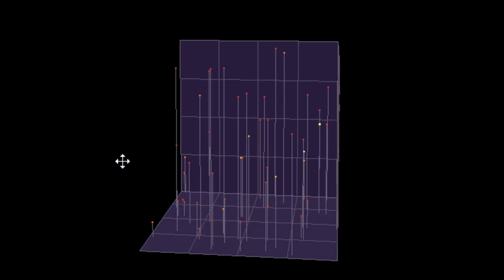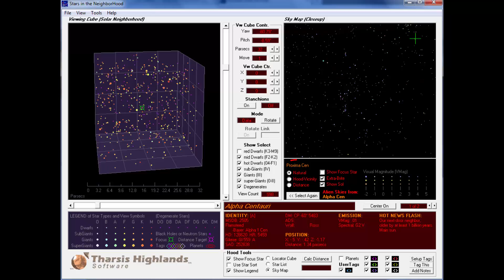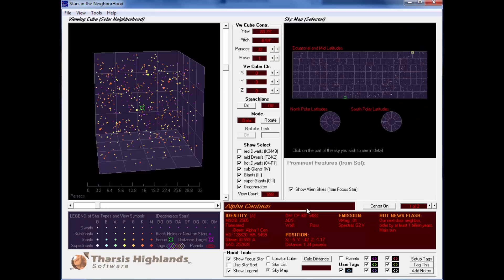Stars in the Hood Software Demo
DESCRIPTION:

Possible software uses:
- Educational tool for science teachers.
- 3D stellar cartography of our stellar neighborhood and Milky Way region.
- Map reference to know the 3D locations of stars mentioned in news/science articles or science fiction stories/movies.
- 3D visualization tool for science fiction writers for plotting out story locations and battle plans. Also, helpful for finding the distances between stars so a writer can know how long it will take to travel between them if traveling at any non-infinite velocity.

Brief demonstration of Stars in the Hood software, including,

- Movable, scalable Viewing Cube
- Stanchions (star pedestals)
- Selecting a Focus Star and detailed star descriptions
- Static Locator Cube, showing the location of the Viewing Cube in our sector of the Milky Way galaxy
- Natural Sky View as seen from Earth
- Distance Mode Sky View, allowing you to "see" the distance to the stars
- Alien Sky View showing the constellations of other worlds

In the demonstration you are able to see the 3D location of our sun (Sol) relative to its neighbors, like, Alpha Centauri and Sirius. Viewing the stars from different angles is as easy as clicking and dragging the Viewing Cube.

Acquiring a star for selection is signified by the green mouse cursor, in Data Mode, becoming a brighter green.

Stars can be removed from the viewing cube, by type, so you can focus on one or a group of star types:
- red Dwarfs (K3-M9)
- mid Dwarfs (F2-K2)
- hot Dwarfs (O4-F1)
- sub-Giants (IV)
- Giants (III)
- super-Giants (0-II)
- Degenerates (white dwarfs, black holes, etc.)

Star Data includes,
- Common name
- Flamsteed-Bayer designation
- HD number
- HR number
- Gliese number
- SAO number
- DM number
- ADS number
- Wolf number
- Ross number
- Position in epoch 2000 X-Y-Z coordinates
- Distance (either light years or parsecs)
- Visual magnitude
- Spectral type and luminosity class
- Orbital period about local primary
- Eccentricity of orbit
- Stellar separation
- Special information of interest, including whether or not the star has known planets
- And the number of stellar components currently selected (scrollable)

Sky Map Selector shows the location of the current Focus star in our night skies. In Alien Skies mode, shows the location of our sun in the night skies of the Focus Star.

From Alpha Centauri, our sun is a first magnitude star near the stars of Cassiopeia, adding another leg to its zig-zag pattern.

From Alpha Centauri, the Earth-based constellation of Orion looks largely the same, but has a bright blue intruder next to reddish Betelgeuse in Orion's shoulder. That intruder is Sirius, the Dog Star. In front of the face of Taurus, the Bull, a new, fifth magnitude star shines which Distance View Mode shows to be extremely close; this is Proxima Centauri -- the third star in the Alpha Centauri system.

CREDITS

A Tharsis Highlands production